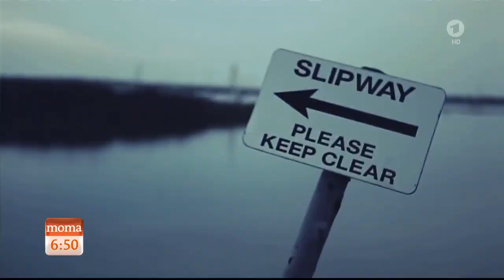Deaf Havana - Happiness (ARD-Morgenmagazin - 2017-08-21)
British alternative rock band Deaf Havana performed ''Happiness'' from actual album ''All These Countless Nights'' in German Morning show ''ARD-Morgenmagazin'' on Das Erste 21th august 2017